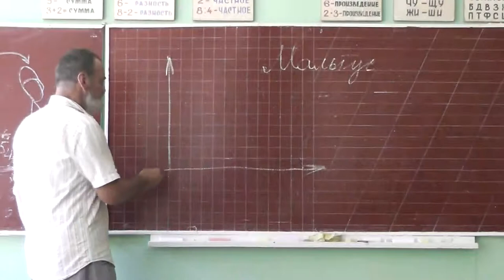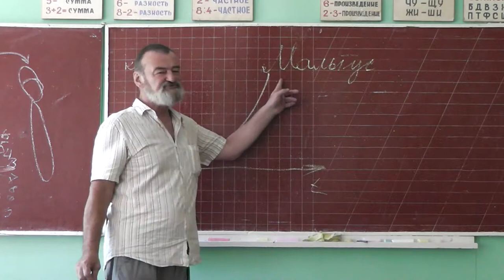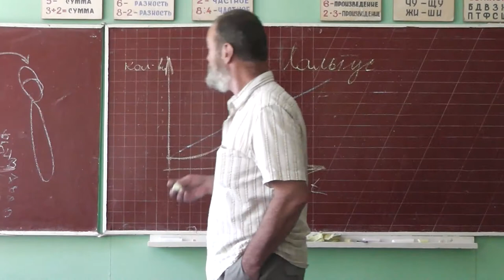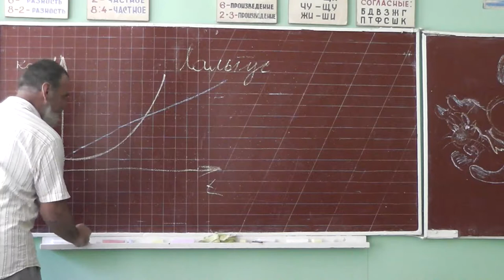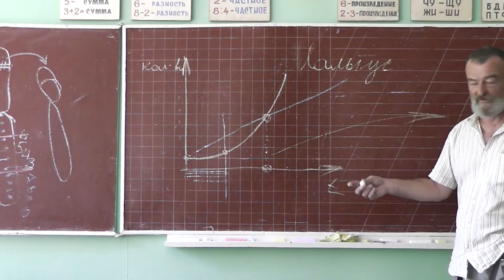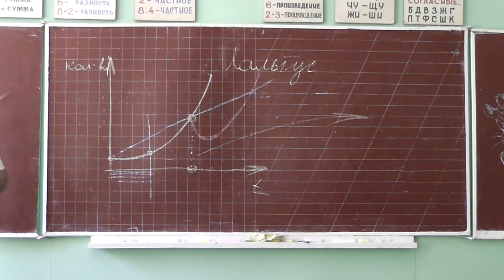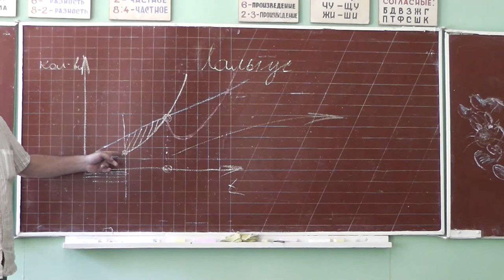114 Томас Мальтус